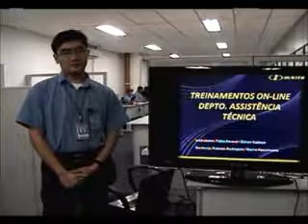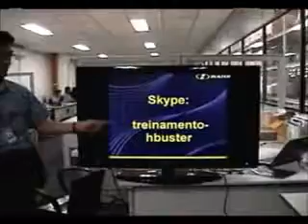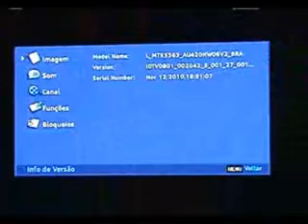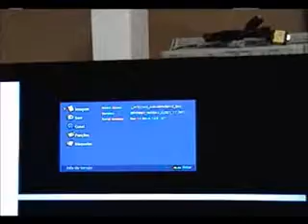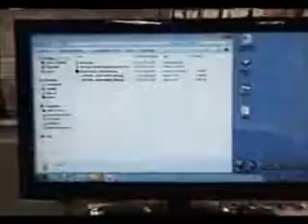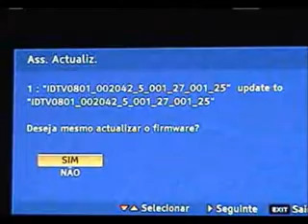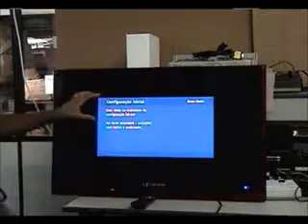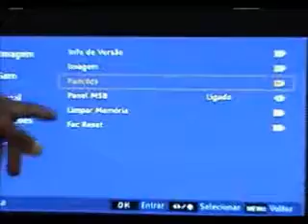VIDEO AULA ATUALIZAÇÃO DE SW 32d03 42D03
como atualizar e transformar pci de 32 para 42 vise versa

Téc:Marciano C.Rocha